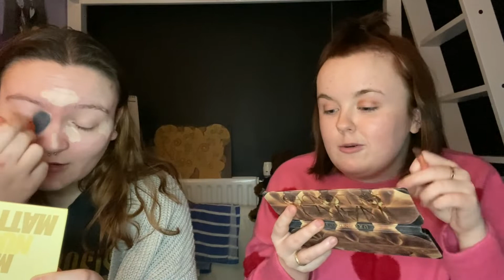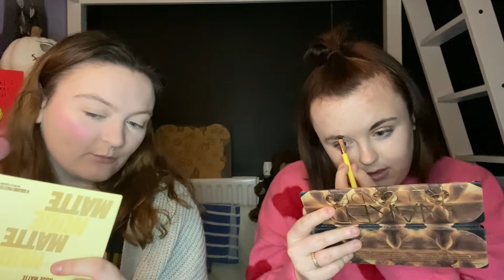Galentines Get Ready With Us